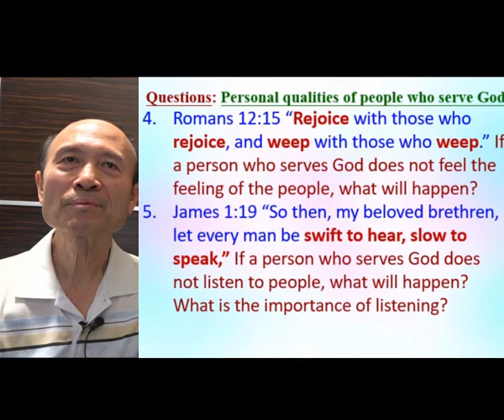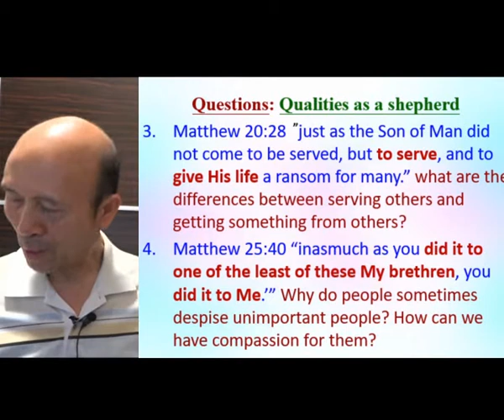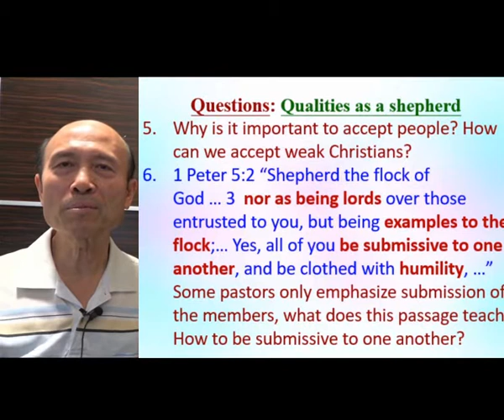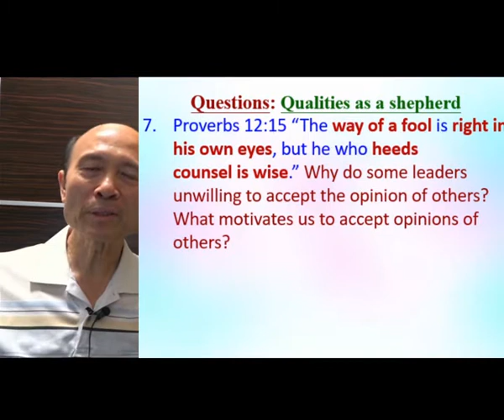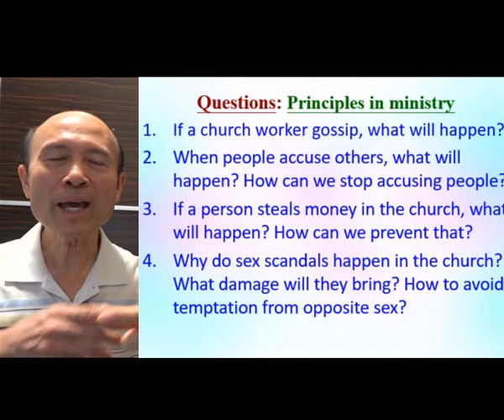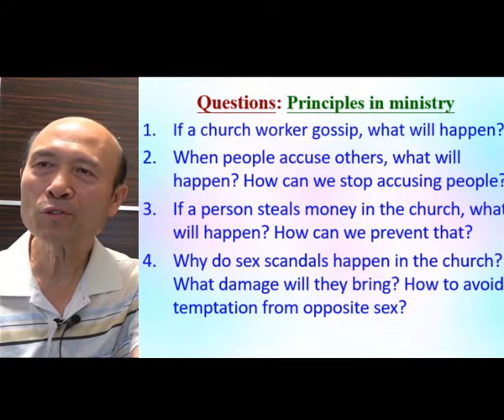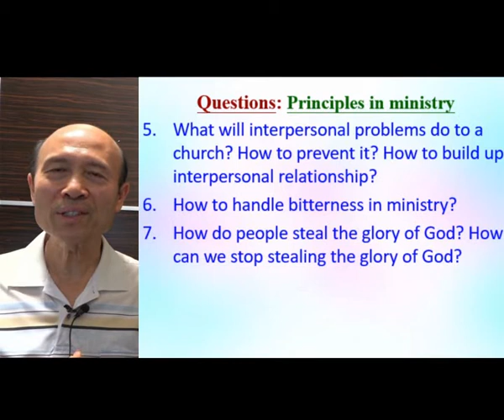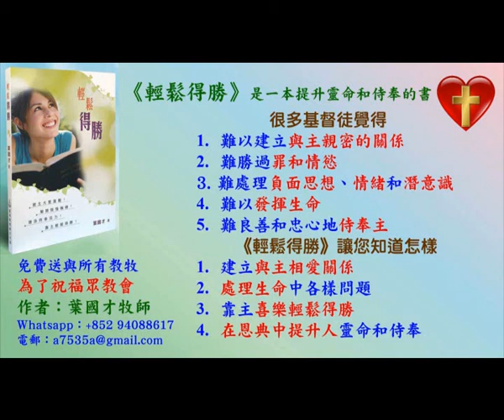Essential qualities of people who serve God (Part II B) - in English - Pastor Yip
Essential qualities of people who serve God (Part II B)

1. 與主的關係：怎樣建立與主相愛的關係，怎樣從主的愛得力，怎樣深信神的供應和計劃。
2. 處理生命：怎樣不被人、罪、負面思想情緒和潛意識、婚姻和生活的問題、和侍奉的問題影響。
3. 進入不同層次的侍奉：侍奉可以由簡單的生活見證，到建立別人的靈命，或進入策略性的侍奉。

《輕鬆得勝》的特色：
1. 一目了然：簡單知道怎樣處理和發揮生命。
2. 有實際可行的方法：我和很多人曾20年實際地應用。
3. 可以輕鬆喜樂地得勝：可以在恩典中輕鬆喜樂地處理任何問題，不需要在壓力下成長。因為耶穌的軛是容易的，而神喜悅我們任何真心的努力。
4. 活出《輕鬆得勝》並不太難：處理和發揮生命並不是遙不可及。